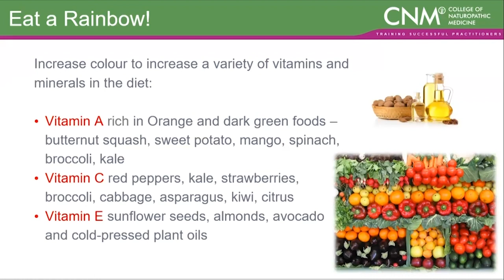Eat a rainbow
Increase colour to increase a variety of vitamins and minerals in the diet.